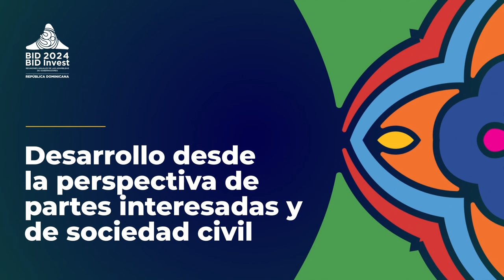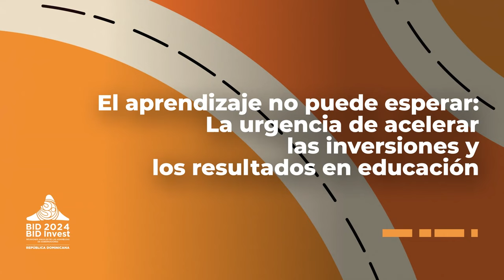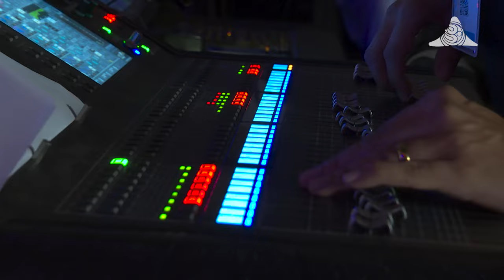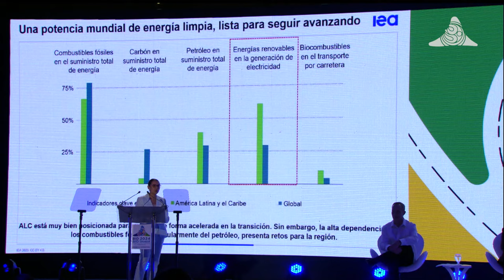Momentos Destacados, 6 de marzo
¡No te pierdas este resumen del primer día de actividades de las Reuniones de las Asambleas de Gobernadores de BID y BID Invest 2024! Incluye momentos destacados del foro “Desarrollo desde la perspectiva de partes interesadas y de sociedad civil”, y de los seminarios ¨El aprendizaje no puede esperar: La urgencia de acelerar las inversiones y los resultados en educación¨ y ¨Transformar el futuro: Acelerar la transición energética en América Latina y el Caribe¨.